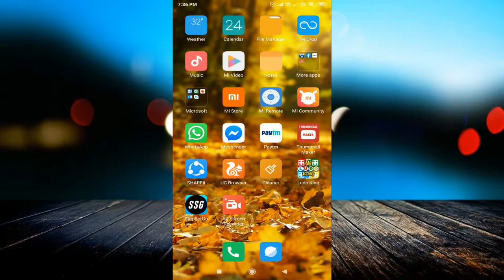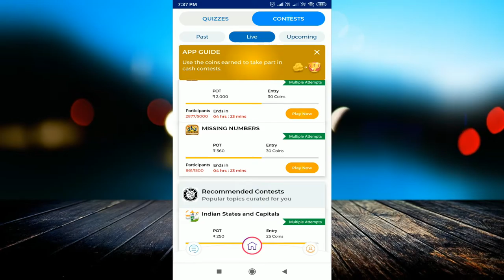TopQuiz App Kya Hain Ise Paise Kaise Kamaye | How To Use Top Quiz And Earn Paytm Cash